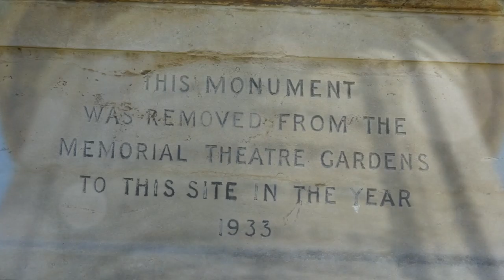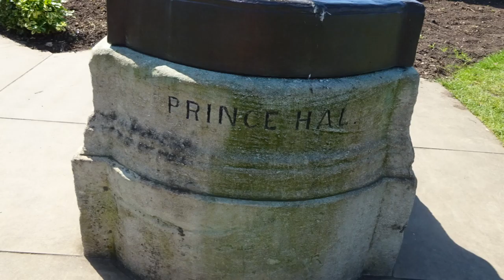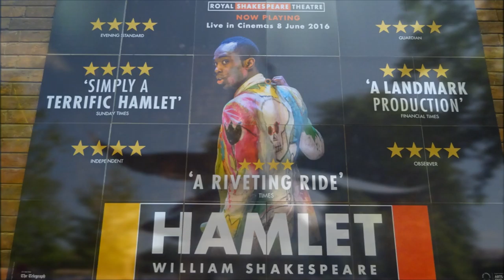Stratford Upon Avon Visit, Part II,'Statues and Fountains' by Sheila, May 24th 2016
A short trip up the River Avon upon the campsite taxi boat passing the millionaires mansions and boat-houses that line the River banks. Once in the town I am delighted to see some statues of good old Jack Falstaff and Prince Hal along with Shakespeare himself seated high up in the air on a chair--also Statues of Hamlet and Lady Macbeth I walked towards the Royal Shakespeare theatre and admired the Fountain adorned with the emblem of the town--Swans I am gorged with delight--so much to see, experience and absorb as reflected in 41 small videos created on this tour of Shakespeare land:
" Come Let Us Take A Muster Speedily, Doomsday is Near, Die all but Die Merrily" --the hero Hotspur in Henry IV Part One...